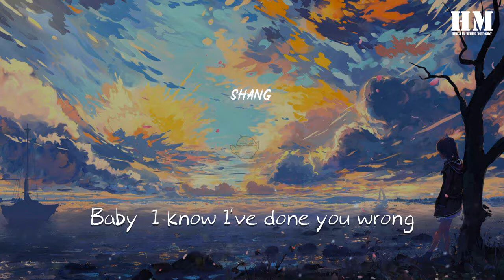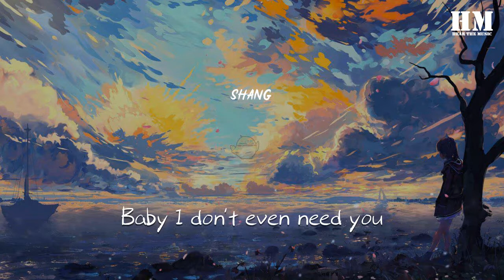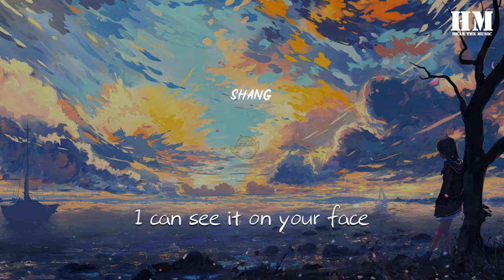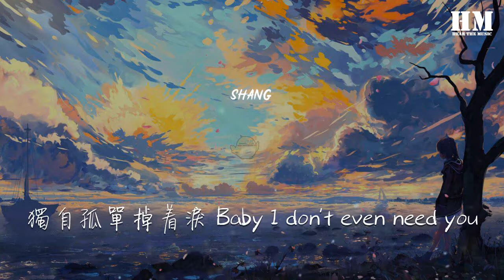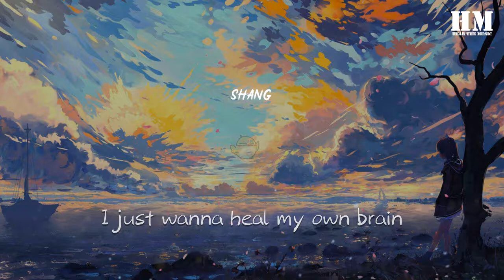Shang - 斷線『I just wanna heal my own brain』【動態歌詞Lyrics】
斷線

00:00  作詞 : Shang
00:01  作曲 : Jurrivh

00:18 I'm feeling really bad right now and um
00:21 I'm not sure if I'm gonna make it so
00:24 I guess it's goodbye
00:29 Baby  I know I've done you wrong
00:33 I can hear it in your songs
00:36 I can see it on your face
00:40 Won't be long for I'm replaced
00:44 I'll miss the times we had
00:48 And I'll miss the laughs we shared
00:51 I'll miss staying up till midnight
00:52 Hey um
00:55 And the times when everything felt right

00:59 我關於你的記憶
01:01 消失了一件又一件
01:03 午夜的未接來電
01:04 我撥打了一遍又一遍
01:07 我想要聽我的脈搏心跳
01:09 卻又斷了線
01:10 睡夢中你的身影
01:12 我複習了一面又一面
01:14 漫長的夜 開始分裂 昏暗的燈火也慢慢熄滅
01:18 不想了解 我的一切
01:20 酒後的真心話全都不屑
01:22 我不想再去懷念
01:24 走心的話我都留在心裏面
01:27 我學着把冷漠
01:28 掛在嘴邊白天到黑夜
01:30 Baby I don't even need you
01:33 Baby I don't even miss you
01:37 Baby I don't know if it is true
01:41 Baby I just want to heal myself
01:45 Baby take it all away

01:52 I don't wanna feel this pain
01:55 I don't wanna feel this way
02:00 I can see the stars in your eyes
02:06 I was trying to feel OK
02:10 I just wanna heal my own brain

02:15 Babe I know I've done you wrong
02:18 I can hear it in your songs
02:22 I can see it on your face
02:26 Won't be long for I'm replaced
02:30 I'll miss the times we had
02:33 And I'll miss the laughs we shared
02:37 I'll miss staying up till midnight
02:41 And the times when everything felt right

02:45 我要把所有關於
02:47 我們的記憶刪個遍
02:49 像張白紙再也不會
02:51 爲誰觸了電
02:53 卑微的生活
02:54 還是毀滅全都隨我便
02:56 我落魄的樣子
02:57 誰也不能忍心看的見
03:00 配不配 對不對
03:02 你怎樣我都無所謂
03:04 睡不睡 累不累
03:06 從來都不害怕浪費
03:08 你可千萬不要嫌棄
03:09 我身上掩蓋的菸酒味
03:12 難過的時候誰也不會
03:13 獨自孤單掉着淚 Baby I don't even need you
03:19 Baby I don't even miss you
03:23 Baby I don't know if it is true
03:26 Baby I just want to heal myself
03:30 Baby take it all away

03:37 I don't wanna feel this pain
03:41 I don't wanna feel this way
03:46 I can see the stars in your eyes
03:52 I was trying to feel OK
03:56 I just wanna heal my own brain
04:00 I just wanna heal my own brain
04:04 I just wanna heal my own brain
04:07 I just wanna heal my own brain
04:11 I just wanna heal my own brain
04:15 Prod. happy  sad/Jurrivh
04:16 發行：北京太聲文化傳播有限公司